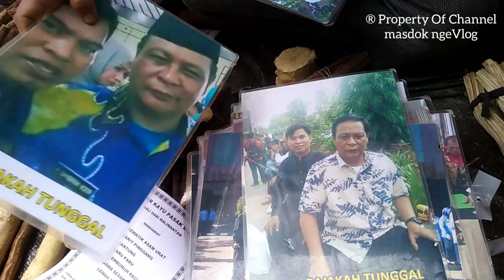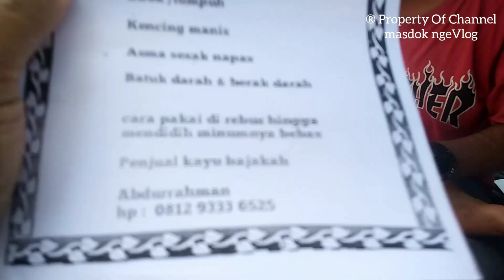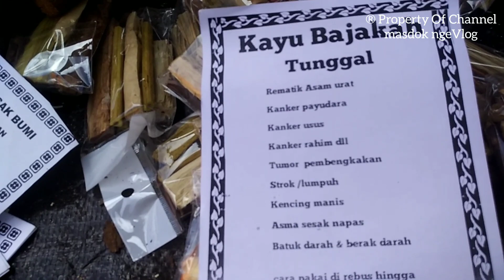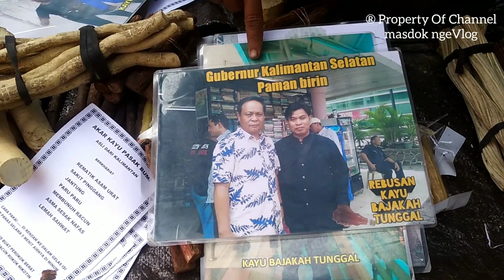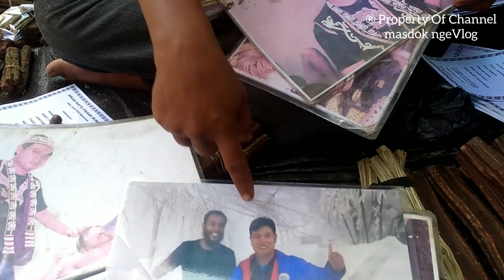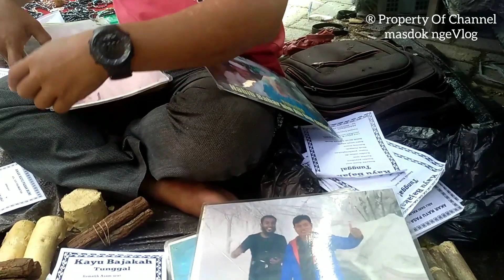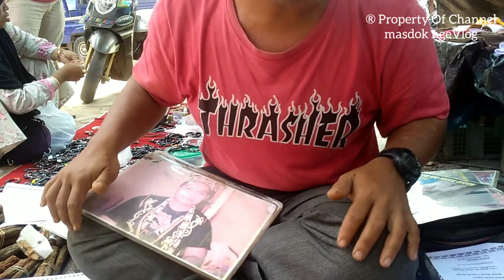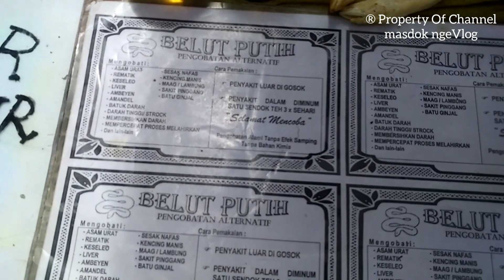Viral Akar Bajakah|Akar dan Kayu Berkhasiat Obat Dari Kalimantan Menangkal penyakit?|Herbal Borneo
akar kayu bajakah sangat fenomenal dan mejadi sangat viral setelah memenangi kontes diluar negeri tentang kegunaan dan manfaatnya melawan berbagai penyakit.